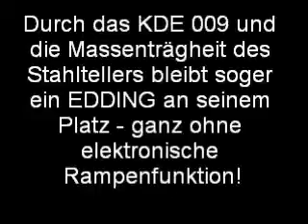MTE - SW500 mit KDE und Stahlteller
MTE Bewegungstechnik GmbH & Co. KG
SW 500 mit KDE und Stahlteller
SW 500 with KDE and Steel Plate